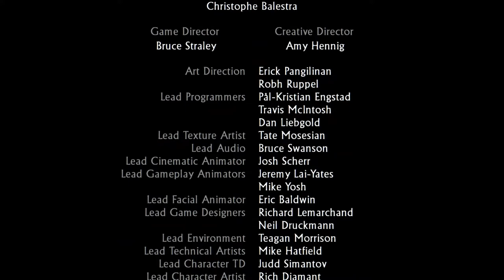ФИНАЛ: ДРЕВО ЖИЗНИ ► Uncharted 2 Среди воров - Глава 26 #26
Финальная серия...

Uncharted 2: Among Thieves (рус. Uncharted 2: Среди воров) — компьютерная игра в жанре приключенческий боевик с видом от третьего лица, разработанная американской компанией Naughty Dog и изданная Sony Computer Entertainment исключительно для игровой консоли Sony PlayStation 3. 7 октября 2015 года вышла переизданная версия игры для консоли PlayStation 4. Uncharted 2: Among Thieves входит в состав Uncharted: The Nathan Drake Collection, который также включает первую и третью части.

Главным персонажем игры является Нейтан Дрейк. Игрок может прыгать, карабкаться по стенам, уступам, верёвкам и т. д. В игре присутствует много перестрелок и большой набор оружия (от пистолетов до винтовок и гранатомётов). Одновременно игрок может нести с собой одно одноручное оружие, одно двуручное и небольшой запас гранат. Дрейк может подбирать оружие и патроны с убитых врагов, при этом подобранное оружие автоматически заменяет имеющееся оружие такого же типа. В игре существует система укрытий, из-за которых игрок может вести стрельбу по противникам. Стрельба может осуществляться прицельно или «вслепую», при этом во втором случае уменьшается точность стрельбы, но также уменьшается вероятность попадания в игрока. В игре также присутствует возможность скрытых убийств. Незаметно подкравшись к противнику, Дрейк может одним ударом убить его или сбросить с уступа. Ещё одним важным элементом геймплея является решение загадок. Ключи для их решения часто находятся в дневнике Дрейка. В игре есть моменты, когда в экстренной ситуации управление передается главному герою.

В игре спрятано 101 сокровище. Некоторые из них лежат практически на виду, а для получения некоторых необходимо забираться в труднодоступные места. Собранные сокровища можно продать за игровые деньги, а эти деньги можно потратить на покупку игровых роликов, концепт-арта, чит-кодов и прочего бонусного контента.

История начинается с того, что раненый Нейтан «Нейт» Дрейк очнувшись обнаруживает, что он находится в поезде, свисающем со скалы. Позже выясняется, что его бывший друг Гарри Флинн и давняя подруга Хлоя Фрейзер предложили ему работу — украсть монгольскую масляную лампу из музея Стамбула. Нейт соглашается, когда узнаёт, что лампа может привести к сокровищам затонувшего флота Марко Поло. Гарри и Дрейк крадут лампу, которая содержит карту, показывающую, что затонувший флот перевозил камень Чинтамани из мистического города Шамбалы до того, как он был выброшен цунами на берег. Взяв карту, Флинн обманывает Дрейка, которого арестовывает подоспевшая полиция и сажает в тюрьму на три месяца. Хлоя, ничего не подозревавшая о предательстве Флинна, просит помощи у Виктора «Салли» Салливана освободить Нейта.